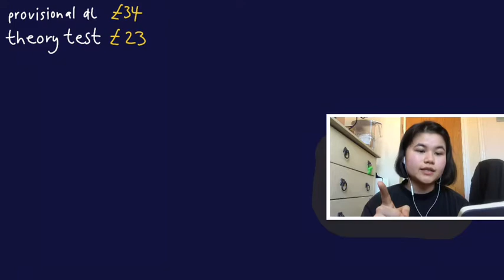รีวิวการสอบใบขับขี่อังกฤษ - เตรียมตัวอย่างไร? สอบอะไรบ้าง? ประสบการณ์? ราคา? | Nutto’Story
มาเล่าประสบการณ์ของการสอบใบขับขี่ที่อังกฤษ เผื่อจะเป็นประโยชน์ให้คนไทยที่อาศัยอยู่ในอังกฤษแล้วอยากที่จะไปสอบเอาใบขับขี่นะคะ หรือเพื่อนๆดูเอาไว้เปรียบเทียบกับการสอบใบขับขี่ที่ไทยก็ได้ค่ะ

ณ ตอนนี้ช่วงโควิด ทางDVLAยังไม่อณุญาติให้สมัครสอบขับรถนะคะ
รอให้สถานการดีขึ้น แล้วเขาคงจะประกาศอีกทีค่ะ